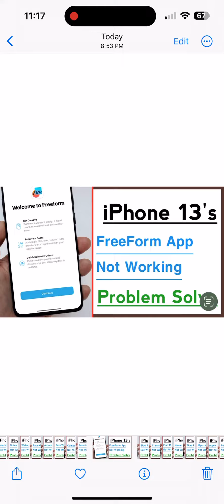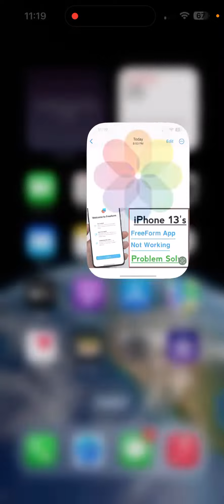iPhone 13’s FreeForm App Not Working Problem Solve